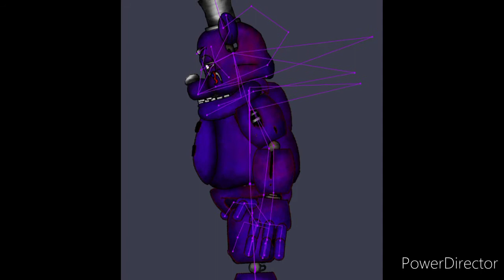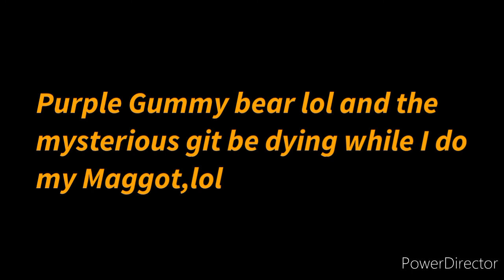a lil special sneak peak for what is coming ;3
all will be answered in my "next" video and no,I ain't answering who the chief or my buddies on Discord have called him to tell the difference "Chief springbonnie". he will return in the future wig my other creations and interpretations of one's characters. I luv you all and cya all ssooooonnnnnn,bbyyeeeeeed